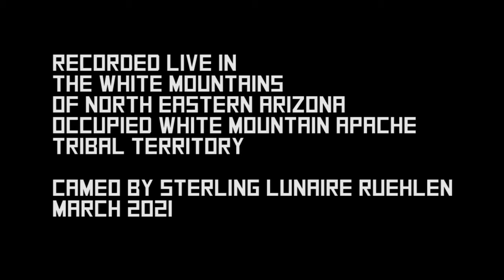Cecyl Ruehlen -- Wooden Ox Or Barew Music : Xylem & Phloem Or Telephone Lines & Reflecting Pools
Xylem & Phloem Or Telephone Lines & Reflecting Pools: A Composition For Alto Saxophone / Corrupted Mixer / Loops / Loudspeaker

Recorded / Composed / Performed By Cecyl Ruehlen
March 2021